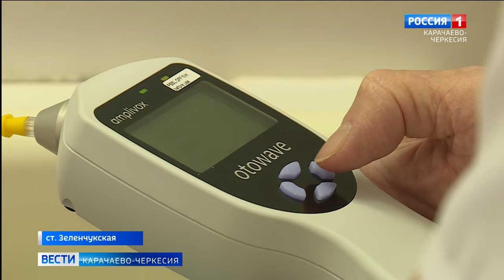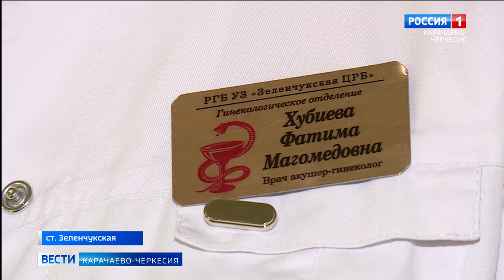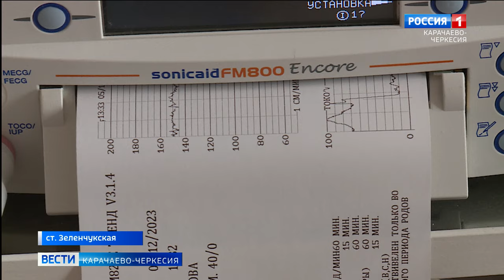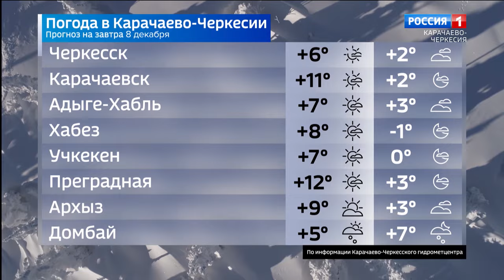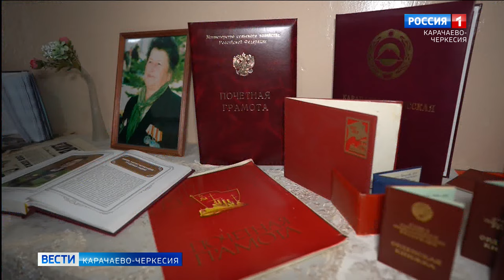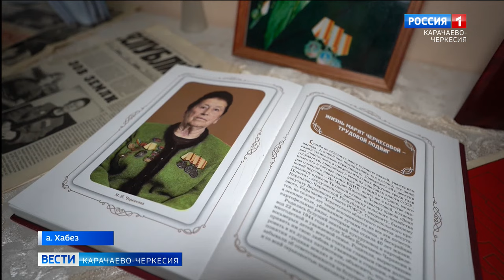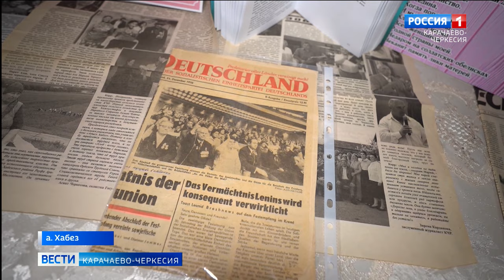Вести Карачаево-Черкесия 07.12.2023